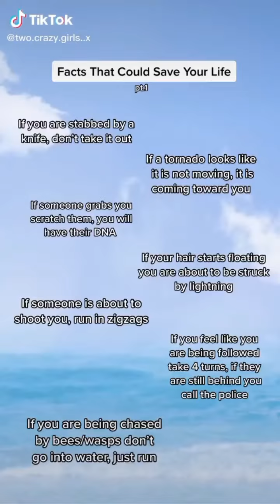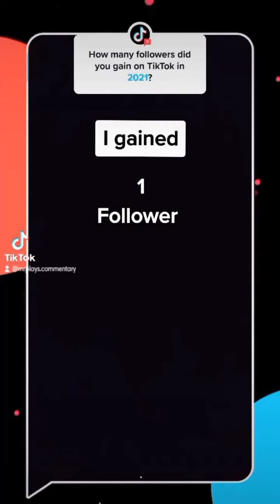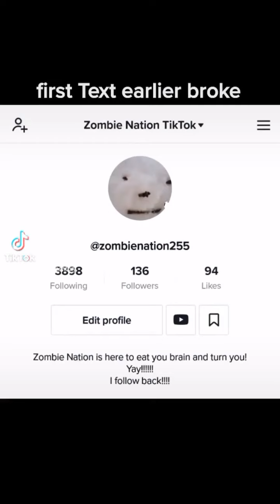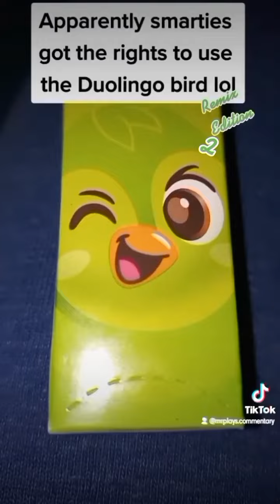Edit 100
I have now edited 100 videos with capcut. similar to Remix 100 this is a mash up to celebrate 100 of something.